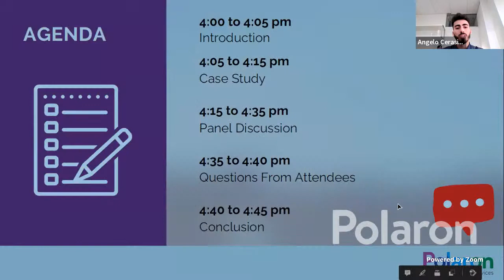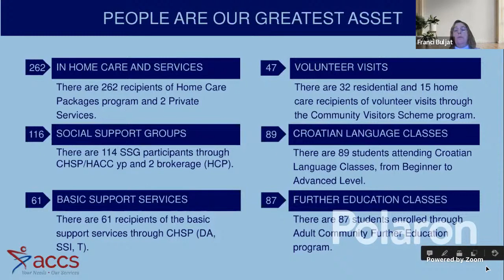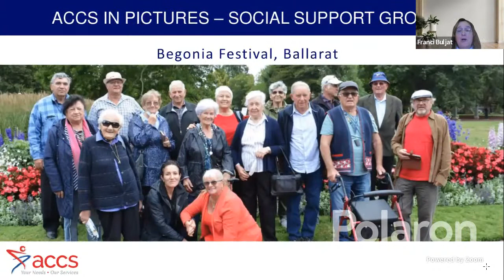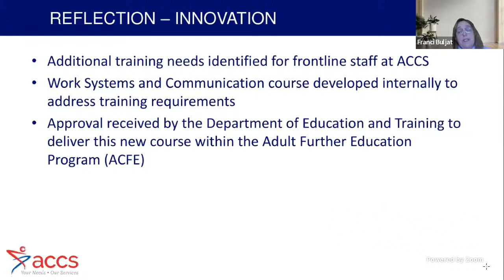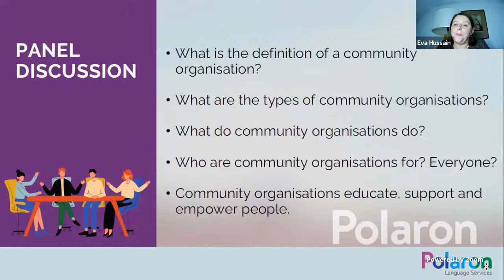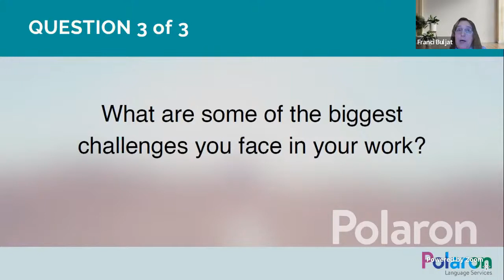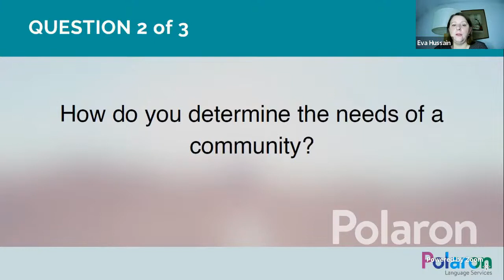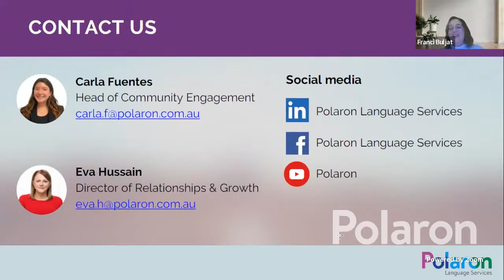A Day in the Life of... A Community Organisation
Are you curious about the daily operations of community organisations and the ways in which they can positively impact our community?

Do you want to gain insights into their programs, projects and priorities? Or maybe you’re intrigued by the unique challenges and rewards associated with working for a community organisation?

Join our upcoming webinar, A Day in the Life of… A Community Organisation, to gain valuable insights into these local organisations, and discover just how they manage community projects. During this live and interactive webinar, moderated by founder and director of Polaron Language Services, Eva Hussain, you will also learn about where professional language services fit in supporting community organisations in achieving their goals.

You will hear from the CEO of Australian Croatian Community Services, Franci Buljat, the head of community and engagement at Polaron Language Services, Carla Fuentes, as well as the CEO and founder of Bakhtar Community Organisation, Bassir Qadiri.

We will cover:

- A typical day in the life of a community organisation
- Examples and case studies of effective community development initiatives in Australia
- Best practice for working directly with CALD communities
- Ways to measure and evaluate the effectiveness of community programs
- Q&A